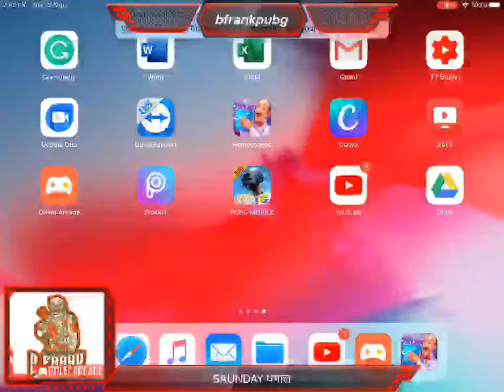SUNDAY CHILL STREAM!! |PUBG MOBILE | (4VS4 with Random/Friends)